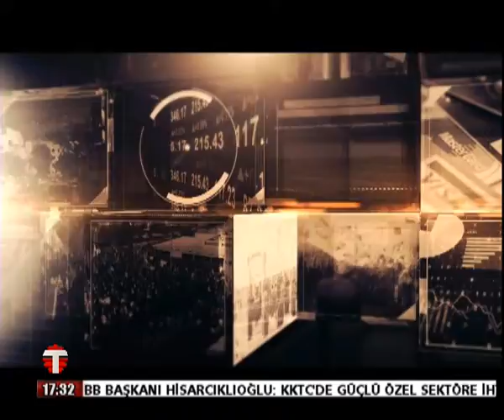05 03 2021 EKOPOLİTİK